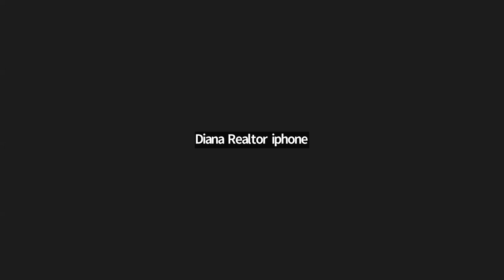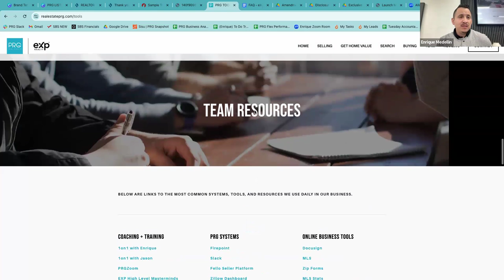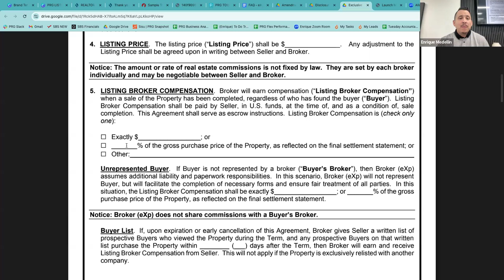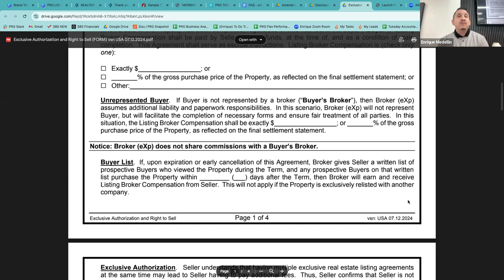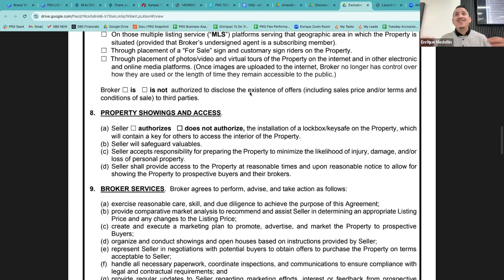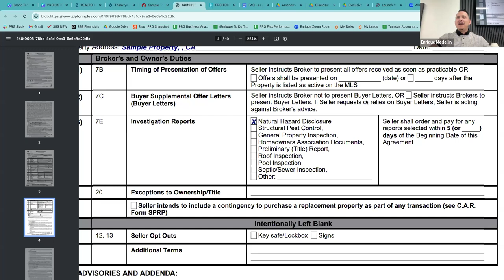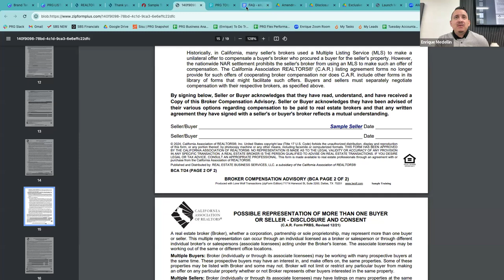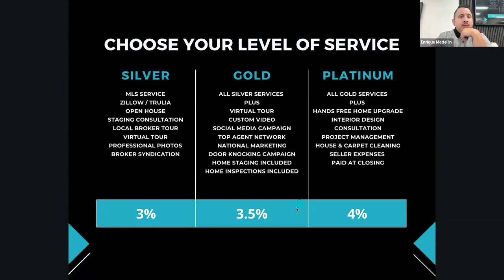NAR Settlement Training | Working with Sellers